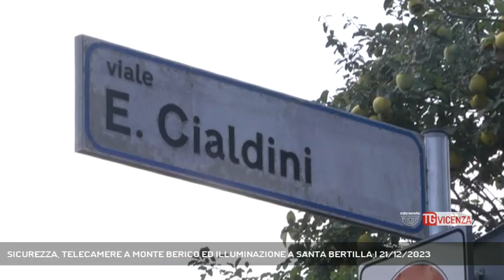SICUREZZA, TELECAMERE A MONTE BERICO ED ILLUMINAZIONE A SANTA BERTILLA | 21/12/2023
TG Vicenza 21/12/2023 - VICENZA - Lotta alla criminalità: c'è una serie di iniziative che verranno applicate a Santa Bertilla e a Monte Berico. In Consiglio Comunale sono stati approvati gli ordini del giorno proposti da Fratelli d'Italia. - Intervistati NICOLO' NACLERIO (Capogruppo Fratelli d'Italia Vicenza) (Servizio di Carlo Alberto Inghilleri) - Segui Rete Veneta anche sul digitale terrestre! Visita il sito